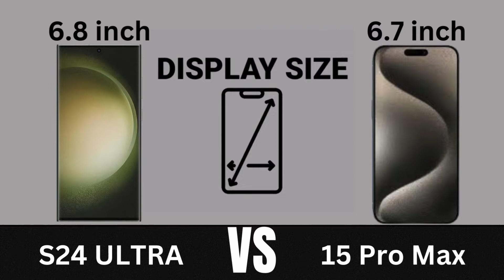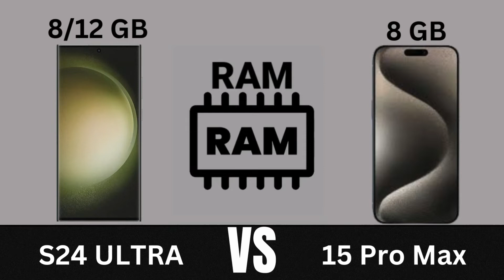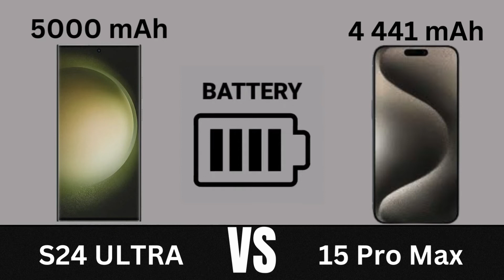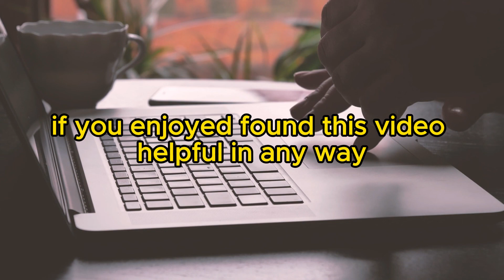Samsung Galaxy S24 Ultra vs iPhone 15 Pro Max - Full Comparison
🔥📱 In this epic battle of smartphones, we pit the Samsung Galaxy S24 against the iPhone 15 Pro Max, dissecting specs, features, and everything you need to know to make the right choice! 🤔💡 Join us for an in-depth review to help you decide which flagship device deserves a place in your pocket.

🔍 Key Highlights Explored:

Display Brilliance: Unveiling the screen technologies for stunning visuals
Performance Wars: A deep dive into processors, RAM, and capabilities driving these giants
Camera Showdown: Pixel-perfect analysis to capture your best moments
Battery Endurance: Which device keeps you powered throughout the day?
Operating Systems: Navigating the realms of Android and iOS ecosystems
Design and Build: Aesthetics and build quality scrutinized for that premium feel
🛒 Ready to make an informed decision? Watch our comprehensive review to discover which flagship suits your needs and preferences! Let the showdown begin! 🚀📲